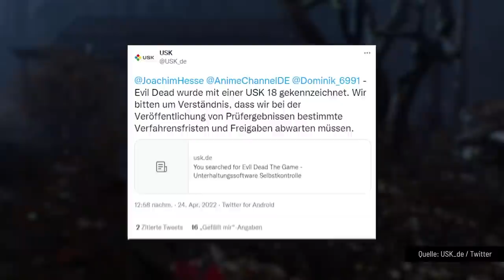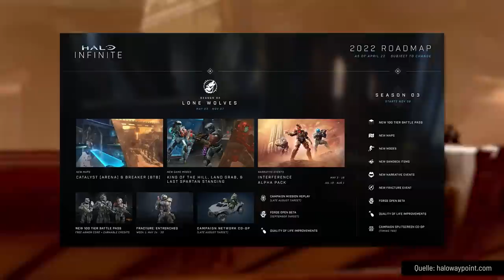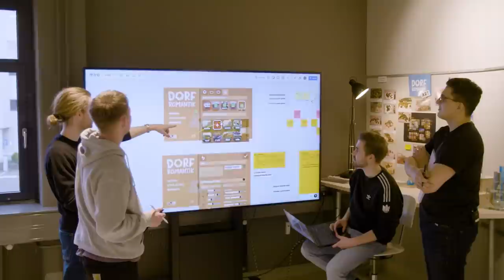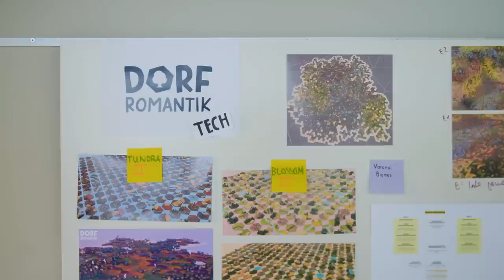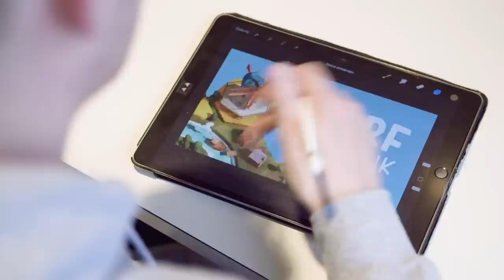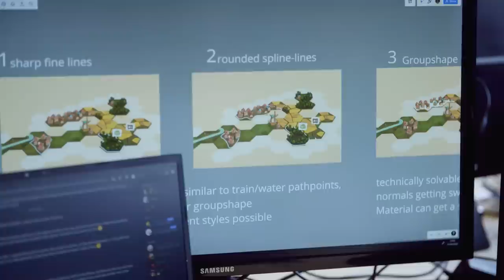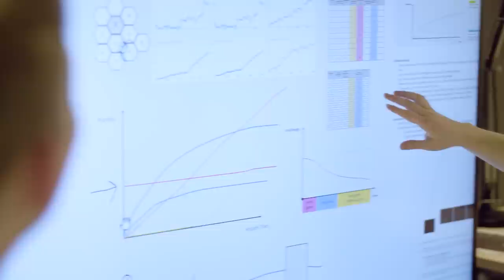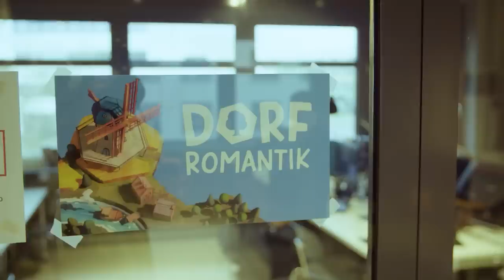Nintendo Switch Sports, Portrait: Dorfromantik | GAME TWO #246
Schon fit für den Strand? Nein? Dann zwängt euch in die Leggins, stülpt die Schweißbänder über und schwitzt euch bei NINTENDO SWITCH SPORTS zum Traumkörper! So oder so ähnlich könnte der Klappentext von Nintendo Switch Sports, dem Nachfolger der beliebten Zappel-Games Wii Sports und Wii Sports Resort heißen. Aber ob auf der Switch ähnlich viel Freude aufkommt und ob der Titel für 50 Euro genug Inhalt bietet, müssen wir erstmal herausfinden.
Wahrscheinlich haben die meisten von euch schon mal den Namen "Dorfromantik" gehört. Das Spiel des deutschen Studios Toukana Interactive war im letzten Jahr in aller Munde. Denn die chillige Aufbausimulation konnte nicht nur ungeahnt hohe Spielerzahlen vermelden, sondern sahnte auch noch haufenweise nationale und sogar internationale Preise ab. Unser Ex-Chef Colin vergab sogar höchstselbst den deutschen Computerspielpreis kurz DCP für das beste Gamedesign an das junge Entwicklerteam. Hinter Dorfromantik stecken nämlich vier Studenten von der HTW in Berlin, die gerade in den letzten Zügen ihres Masters sind. Diese Geschichte fanden wir so spannend, dass wir kurzerhand mal nach Berlin gefahren sind und die Jungs besucht haben.